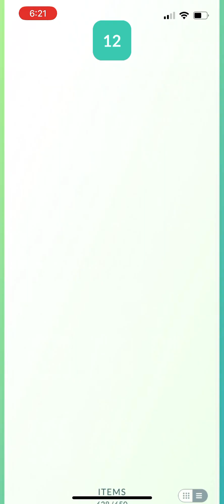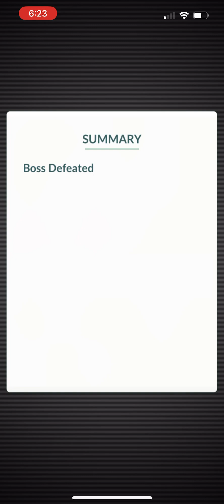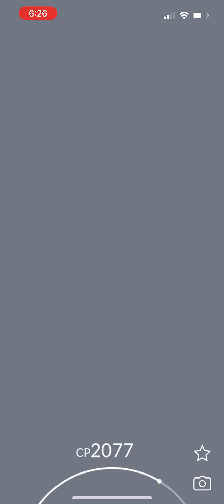Darkrai raid 1